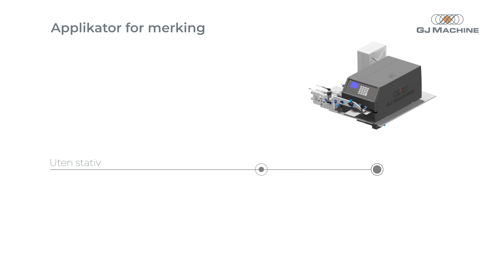GJ Machine Etikettapplikator Animasjon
Se våre varianter av etikettapplikatorer